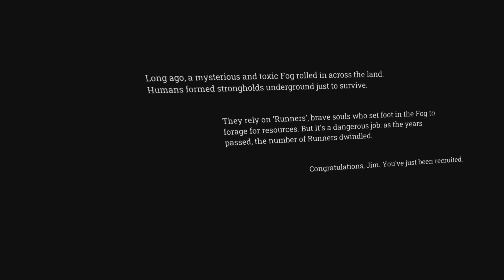THE FOGLANDS VR - PSVR2 GAMEPLAY WITH COMMENTARY - PART 1 - UNDERGROUND SCAVENGER ROGUELIKE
I’m playing The Foglands on PSVR2 with Sense controllers.
In this video I start the game. I picked this up in the sale with a 1/3 off and i thought it seemed a good time to get it as its had a few big updates and rumours say its a good game now.
So as it’s on sale, I got it, and im fairly pleased I did. The game looks decent enough with a borderlands/cave digger look to the world with a steampunk flare and it’s pretty funky.
The game is a Roguelike and the story is you’re an underground scavenger searching deeper & deeper depths for scrap and whatever else you cone across.
You are working with a “stranger” who has promised you immortality if i find the secret to the underground world and you have an armourer that will buy your scrap, gold & keys to upgrade stuff and sell new weapons.
The game plays similar to The Last Brigade with same sort of card upgrades but with simpler weapons/gunplay.
So far im fairly impressed but im still having the odd fps dip here and there, but the game has improved a fair amount from how it was at launch.
If like me you’ve been interested in the foglands but just put off by things youve heard/seen id say now while its on sale and has been updated/fixed its the best time to buy it.

I hope you’re enjoying The Gaming Noisemakers and are being entertained by my gameplay videos.

Thankyou for visiting and supporting my channel!